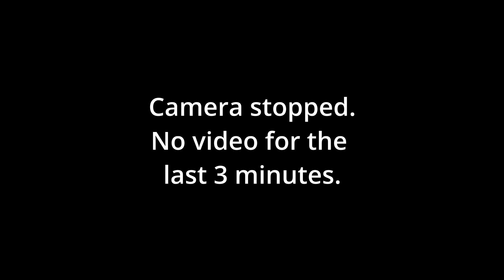Jan's Testimony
Jan shares the inspiring testimony of his faith journey!